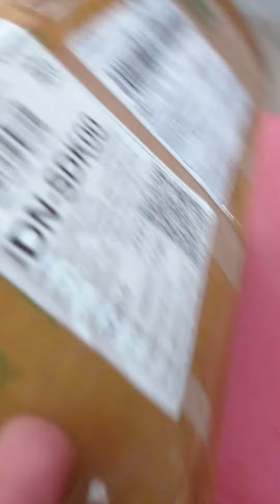Unboxing Paper Cup Coffee